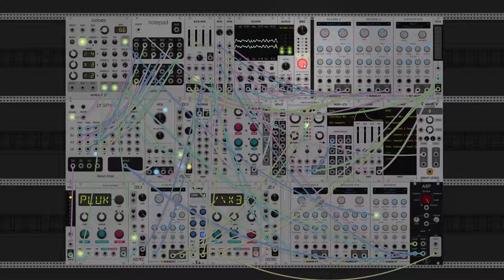dawn bree - swimming in monotony (modular synth ambient)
song number one hundred! it really doesnt feel like ive already made that many of these, but i guess i have the youtube archive to prove it. i feel like i usually go for more of a deep ambient experimental vibe on weekends, and this is definitely one of those. it was a day of me looking up at the dreary patch of clouds i can see from my room as the room got darker, and i put together some different noise that i think sounds like how im feeling, which i guess is the goal. i really thought that after one hundred of these id get a better feel for 'quality' but i still have no idea if other people will find this cool or not. i guess its mostly about the internal compass while creating stuff. i always need to remind myself that they cant all be winners, and its impossible to know what something will grow into, both while making it and when its out into the world. im excited to see where i end up after the next hundred songs.

today we are bumping down again in the modes down to D dorian with a I-VII-ii-IV. staying in melodic composition that is easy to play on piano to save me some trouble on the midi input. i think itd be cool to tie in the acoustic loops from like a month ago with this newer sort of piano composition era that im in now. its funny to think about how many different distinct eras ive had throughout this project already. i guess its a much faster change when i release so much music. anyways i hope you like this one, let me know what you think!